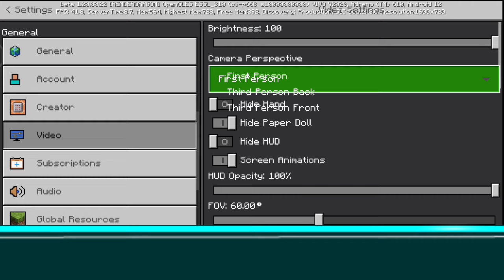Techno Gamerz Minecraft Series Gameplay | I START FARMING AND FOUND GOLD | MINECRAFT GAMEPLAY #3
About : Y.P. Don Gamerz is a YouTube Channel, where you will find gaming videos in Hindi, I hope this video was Useful and you liked it, if you did press the thumbs up button.